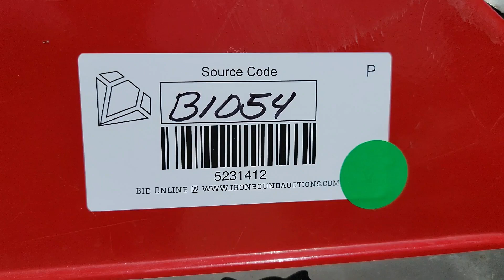MASSEY FERGUSON 165 For Sale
Massey Ferguson 165 Tractor, 4 Cyl Diesel Engine, Standard Transmission, 3 Pt Hitch, PTO, Shows 3,060 Hrs, S/N 9A30394